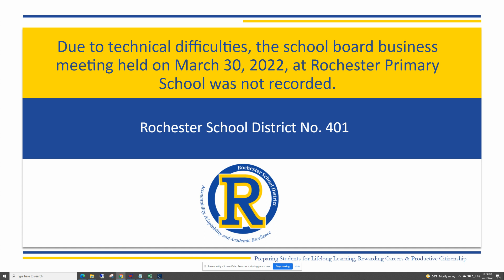School Board Meeting 3-30-2022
Due to technical difficulties, the school board business meeting held on March 30, 2022, at Rochester Primary School was not recorded.